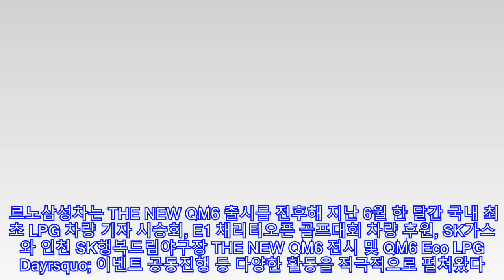르노삼성차, '더 뉴 QM6’ 출시 한달 만에 4493대 계약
르노삼성차, '더 뉴 QM6’ 출시 한달 만에 4493대 계약 ► Subscribe for more 르노삼성차가 지난 6월 18일 시판에 들어간 부분변경모델 THE NEW QM6 계약대수가 출시 한달 만에 4493대(7월 17일 기준)를 돌파했다고 밝혔다. 출시 불과 한 달 만에